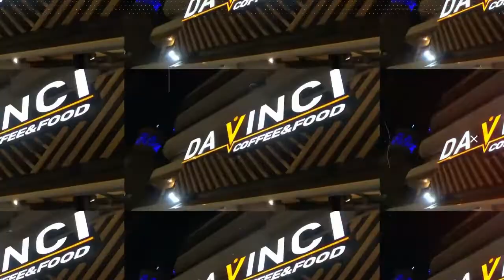Basketaki The League - Somalia Pirates Vs Souvlakers (29/03/2019)